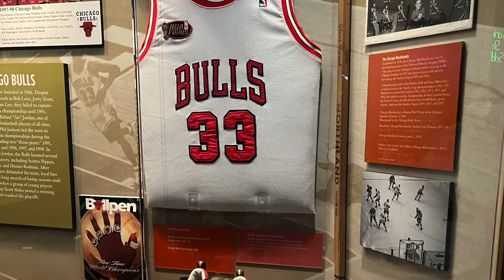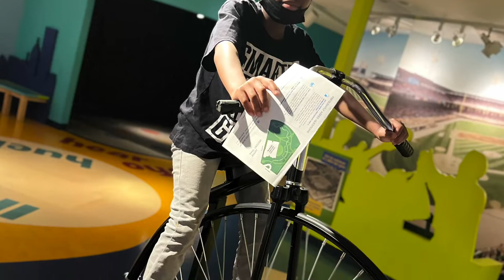Took my nieces and nephews to downtown Chicago. To CHICAGO HISTORY MUSEUM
So I deciding to take my nieces and nephews on a journey little field trip so we took the bus 🚍 and the train 🚉 to downtown Chicago. so hope you will enjoy the video. love y'all ❤️